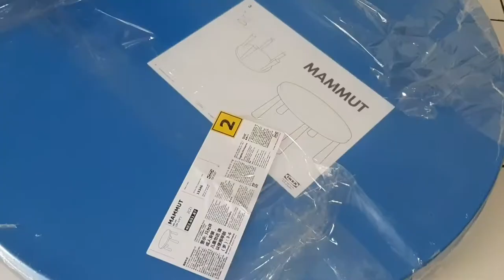Ikea MAMMUT Round Kids Table Blue | William & Louis All Review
Kali ini kita unboxing & review produk dari IKEA yaitu MAMMUT Round Kids Table (Blue)

Meja bundar untuk anak2 ini sangat berguna bagi aktivitas belajar-makan-bermain Willi & Louis di dalam rumah maupun diluar rumah, ringan & good quality, bisa muat maks 5 kursi anak.

Karena rumah kita sangat jauh dari IKEA, kita coba cari2 via ecommerce favorit SHOPEE ) ehh dapet dgn harga yang beda tipis dari yg Ikea jual+gratissss ongkir via kargo lho pemirsa 🤑🤑🤑 *namanya emak2 cari yg murce..!*

MAMMUT Round Kids Table | 31 Okt 2020